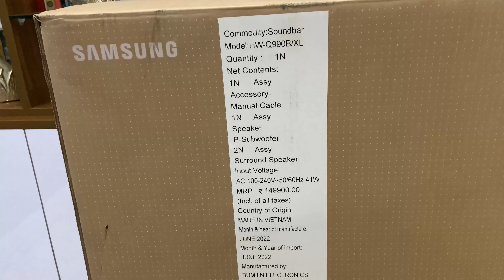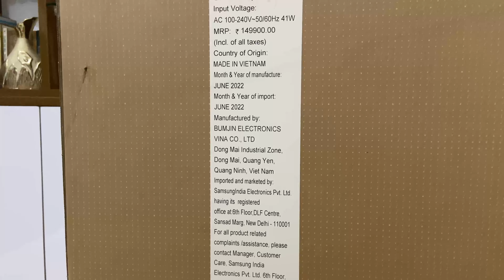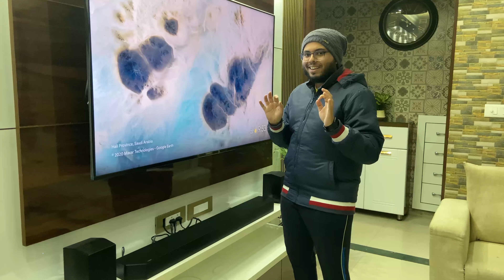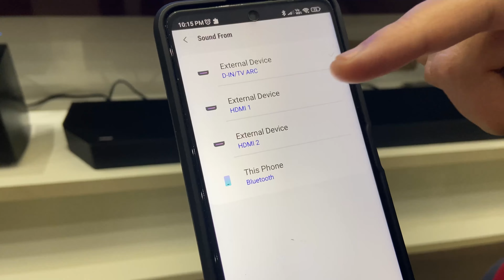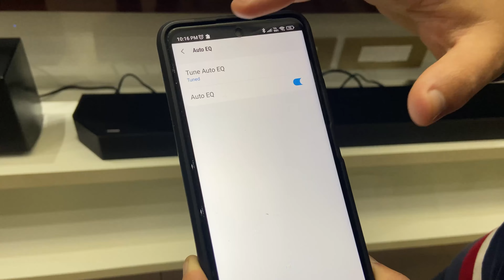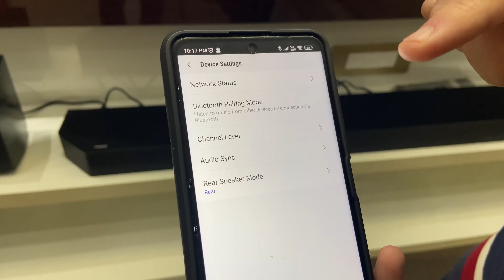Unboxing,Installation & Features of Samsung Sound-barQ990B/ Dolby atoms Soundbar/Samsung Hometheatre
Unboxing, installation and demo of Samsung sound bar Q990B. Best sound bar 2022. Dolby atmos soundbar